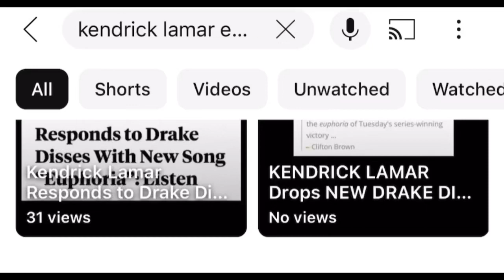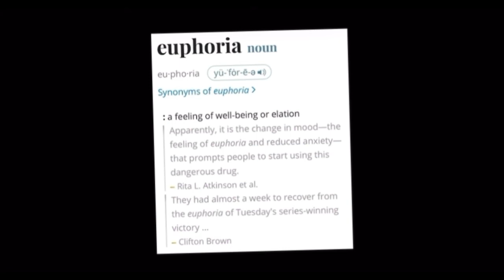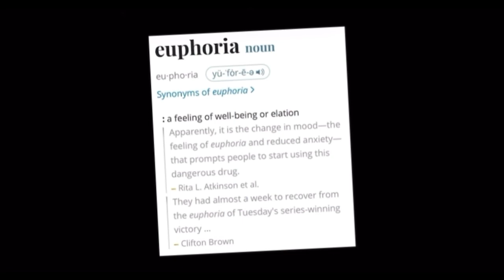Kendrick Lamar - Euphoria | Drake diss 😳🔥🤔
Kendrick Lamar drops his diss track for Drake titled Euphoria …. Listen and tell us who is I. The lead so far.. KendrickLamar … or Drake ?